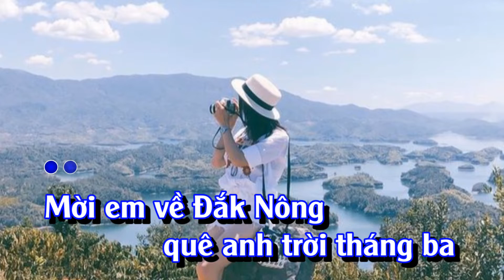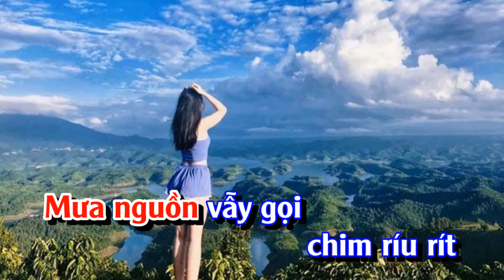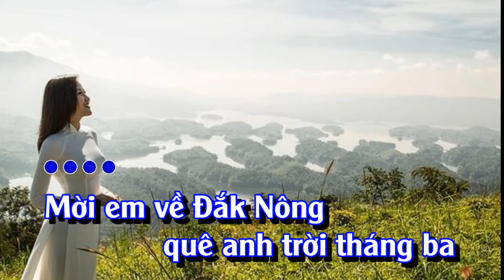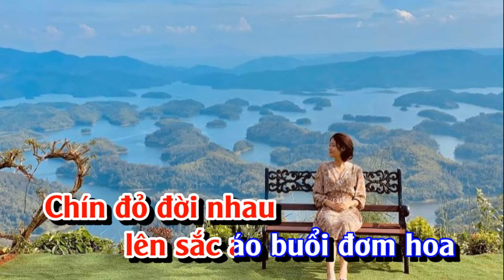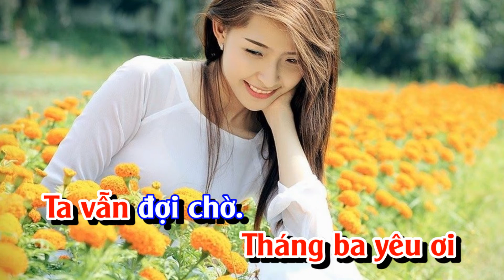Đắk Nông tình khúc tháng ba (Karaoke )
Đắk Nông tình khúc tháng ba (Thơ: Lê Đình - Nhạc: Minh Huề)